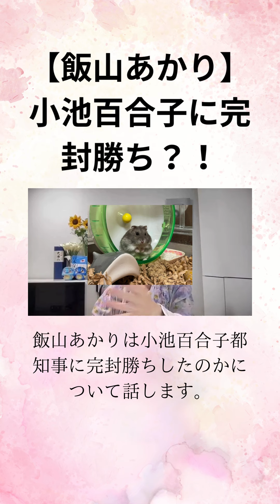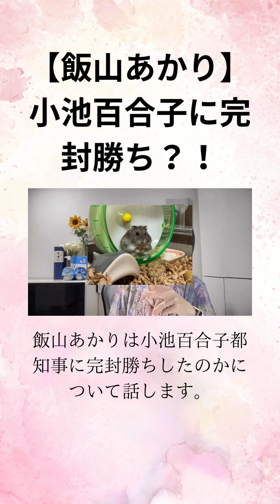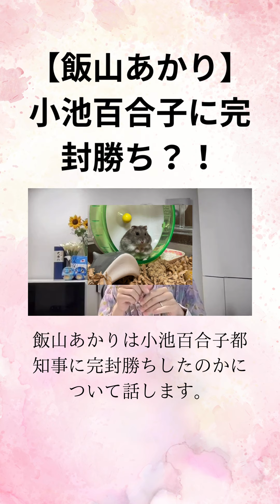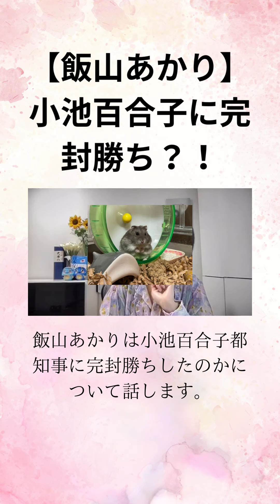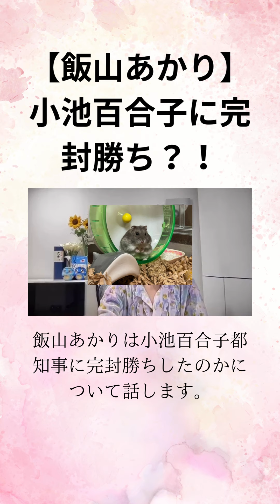②日本保守党【飯山あかり】小池百合子に完封勝ち！